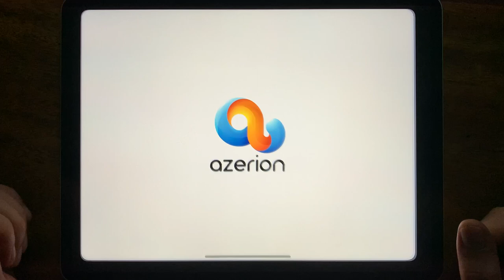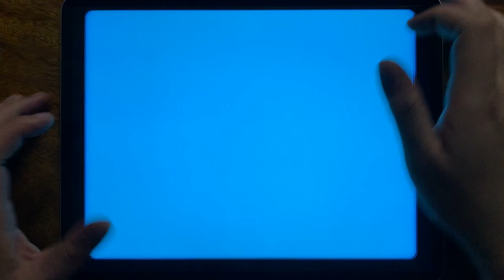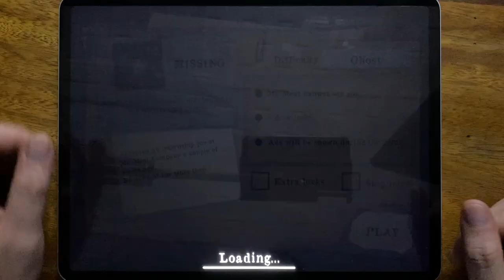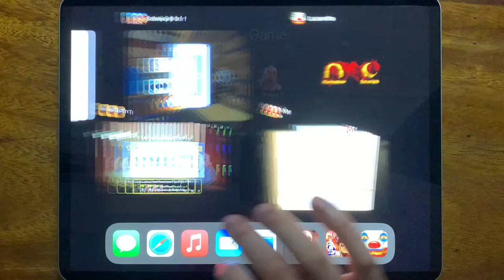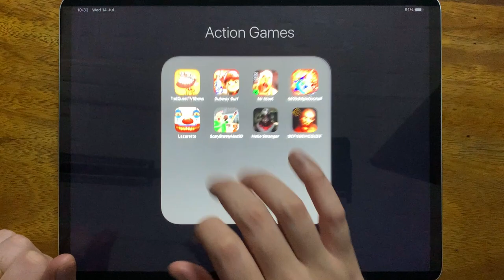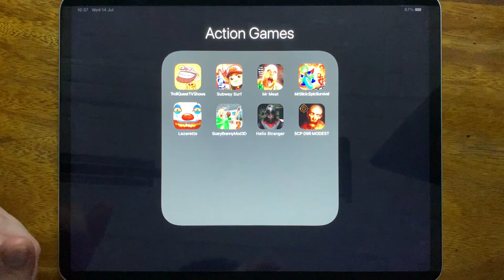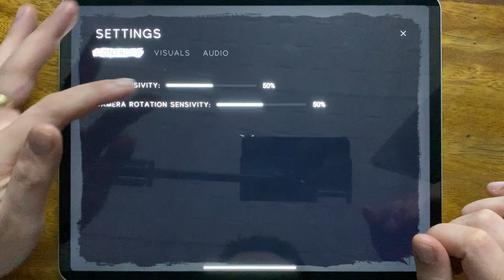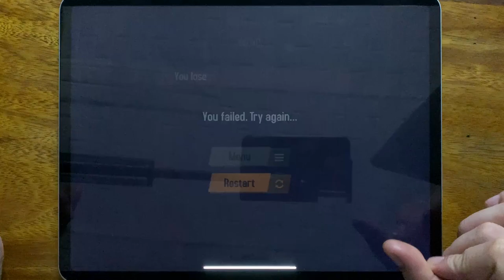Troll Quest TV Shows, Subway Surf, Mr Meat, Mr Stick: Epic Survival, Lazaretto, Scary Branny Mod 3D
Troll Quest TV Shows, Subway Surf, Mr Meat, Mr Stick: Epic Survival, Lazaretto, Scary Branny Mod 3D, Hello Stranger, SCP 096 MODEST